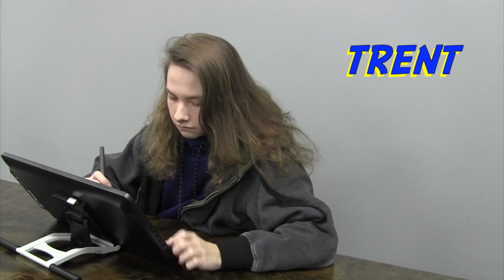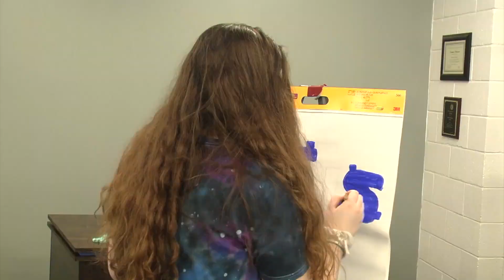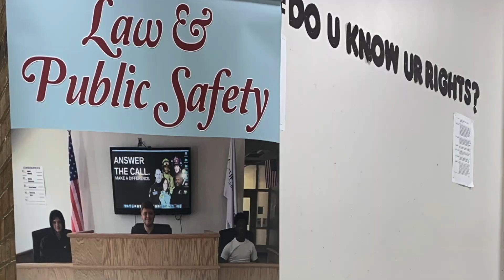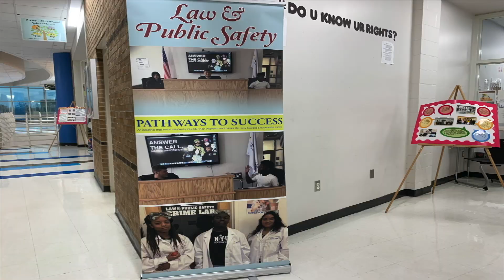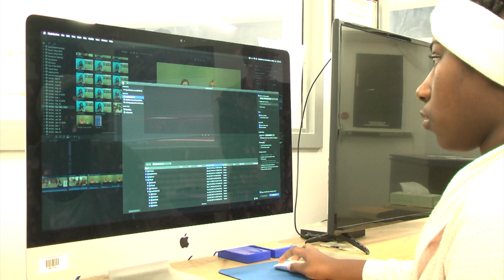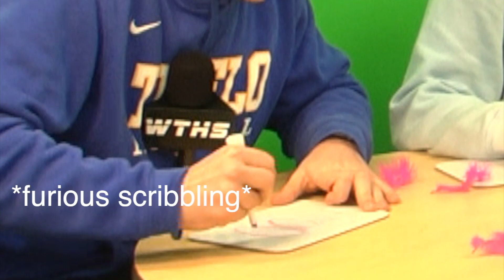WTHS, February 18th, 2020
Happy Monday! Hope you enjoyed the holiday weekend. National CTE Month continues with a closer look at the Law and Public Safety Class. Plus, WTHS goes behind the scenes of a new thriller - Riptide. Seniors prepare for the Charity Ball this coming weekend, so WTHS decided to host a very "creative" fashion show.